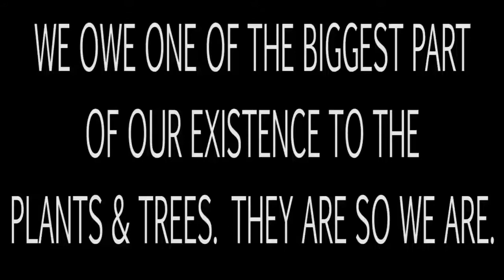WATERING PLANTS | Short Film 2016 | Yes Foundation